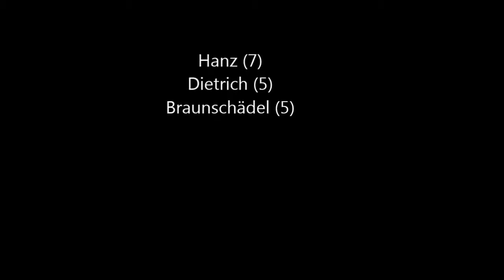RC Aachen II - VfL Bad Ems Rugby